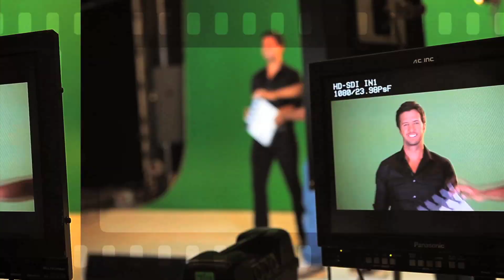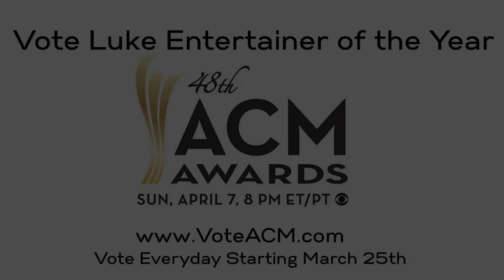Luke Bryan TV 2013! Ep. 9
Luke Bryan’s FINAL Spring Break album, Spring Break .